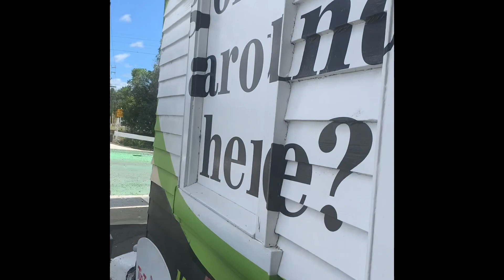Getting ready for vacay with indiazomucks